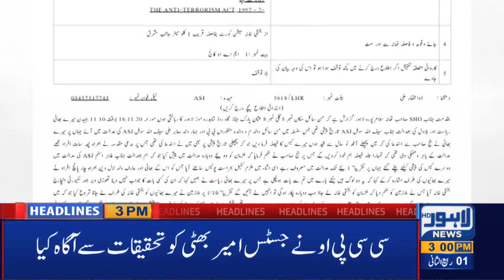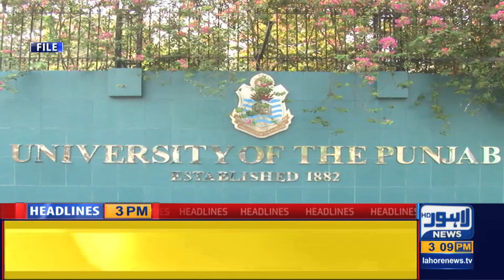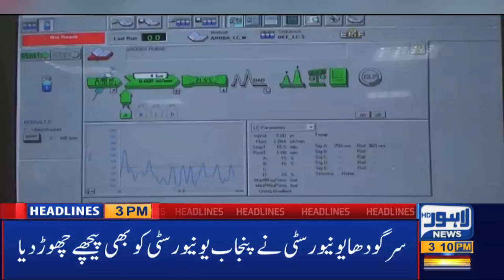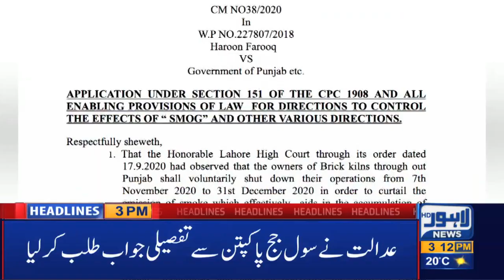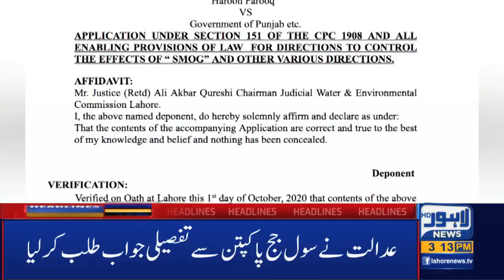Lahore News HD | 03 PM Headlines | 17 Nov 2020